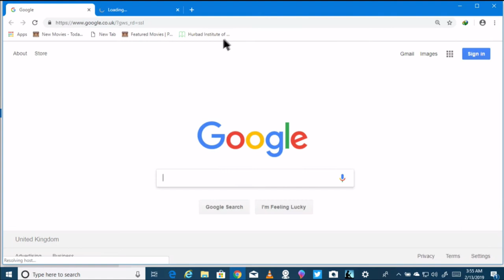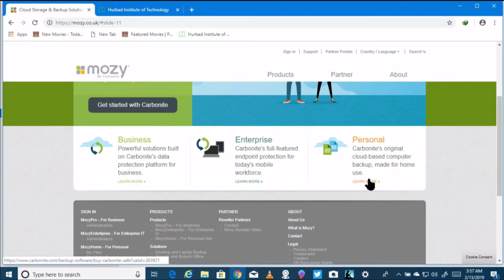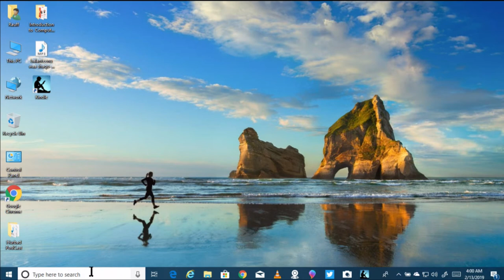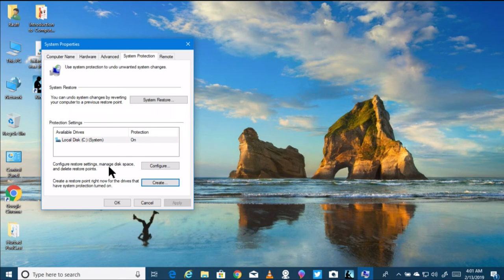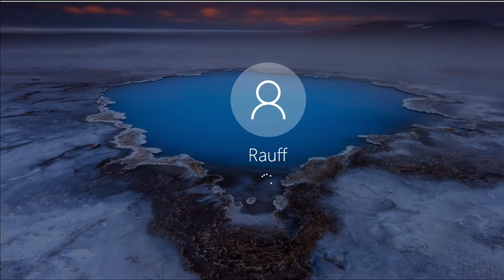Horudhaca Barashada Computer ka - Cashirka 59 - Backing Up and Restoring - AfSomali